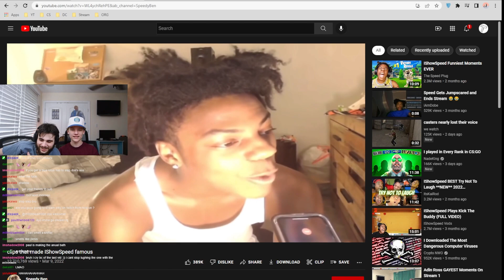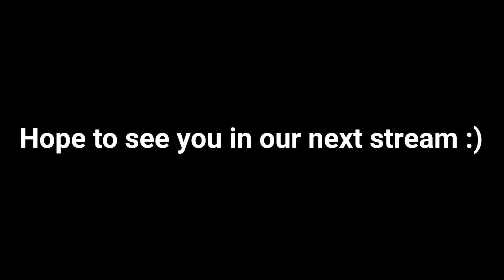A laugh=A case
Who would of thought speed would bring us luck!

thank you for youtubers such as Anomaly, Sparkles, Ohnepixel, Arrow, BDino, and TDM_heyzeus for inspiring a couple of new friends to make our first counterstrike global offensive YouTube channel.